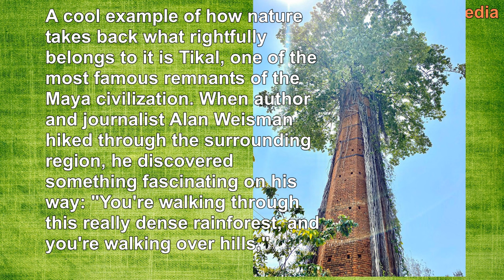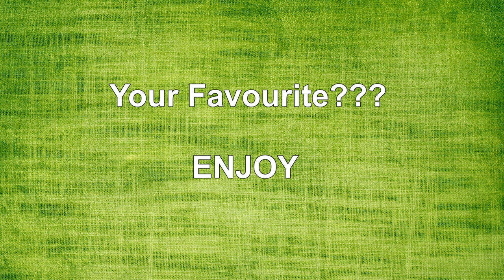Best Of Nature Fighting Back